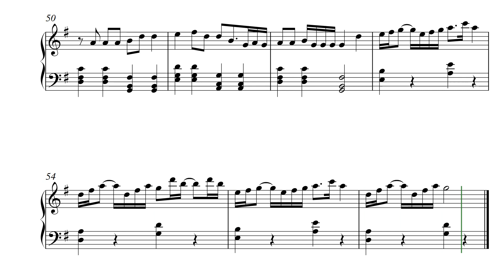Was du Liebe nennst - Bausa (Klaviernoten)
Notenbeispiel für den Song "Was du Liebe nennst" von Bausa für Klavier.